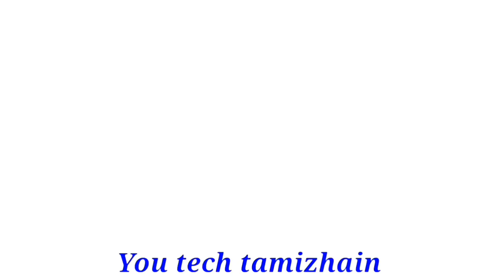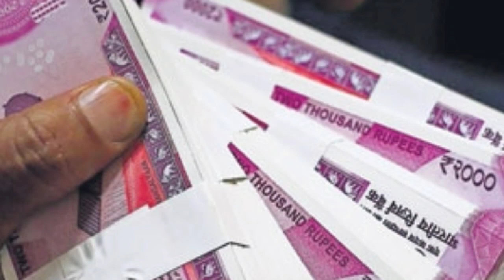2023 இந்த ராசி பெண் வீபரீத ராஜயோகம் கோடி ரூபாய் வருவது உறுதி 100% இது உண்மை